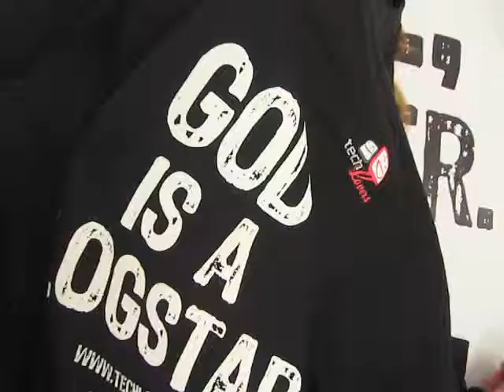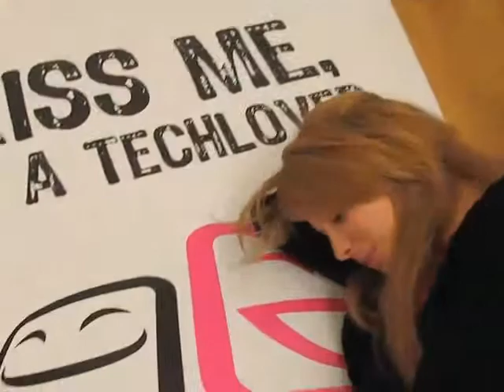Techlovers - "Ri-unione" di famiglia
Arianna, con una stravagante indagine sul web, ha ritrovato sua cugina: ora sono grandissime amiche.